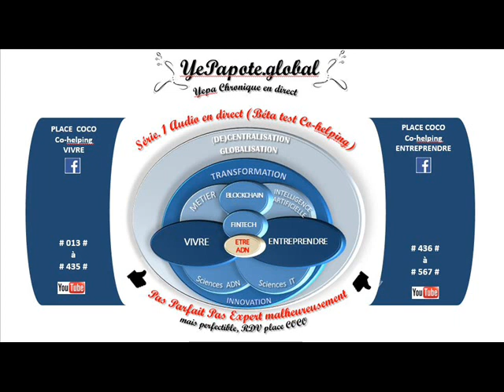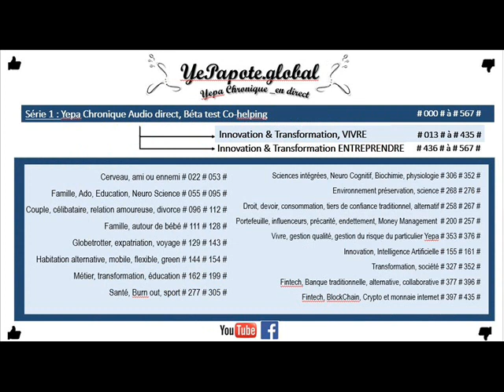#089# Elasticité cérébrale : Pouvoir de l'amour sur l'intelligence ? Impulser nos capacités ?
MISS YEPAPOTE ?